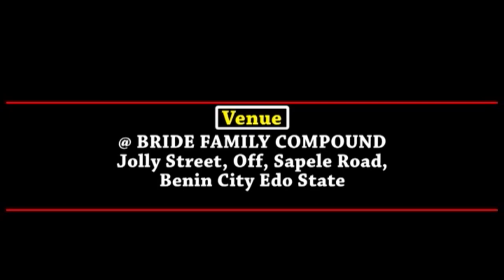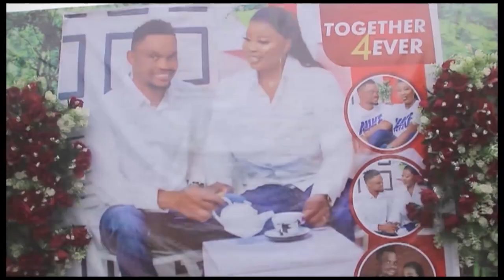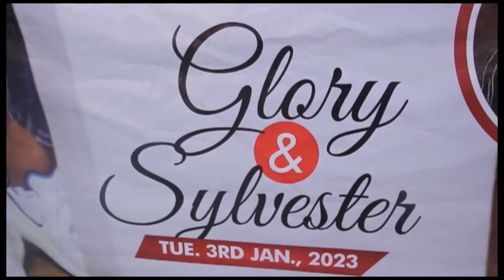The Traditional Marriage Ceremony Between Glory & Sylvester